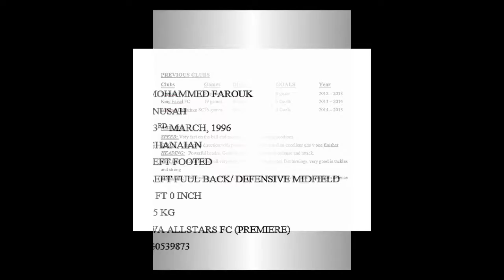Farouk Mohammed Inusah Video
A strong, quick and skillful left back showing off his prowls and amazing touches on the ball.